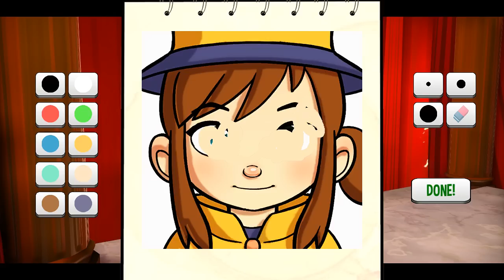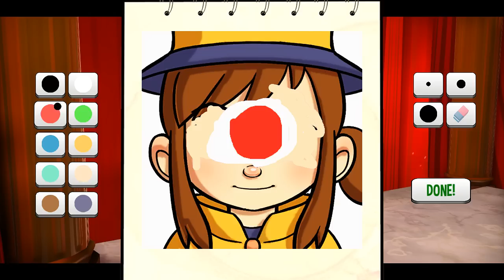A Hat in Time - 4 - svedberg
2.1: DEAD BIRD STUDIO

like, the game can be funny. I laugh at intentionally funny text in this very video several times. but any and all humour coming from these two characters just fall super flat for me. It's not even bad, it's worse in that it's 'nothing'. It evokes nothing, and takes forever to go through.

Like you cannot have a dialogue like this work. If you are gonna have two characters argue, you can't control the flow with having to press a button every other line, you need to like commit to an FMV or something. You could possibly make it work by not having voice-work, in which case it's more like a book, and I think it would work fine, but presented as is.. I don't like it.

gameplay is great though